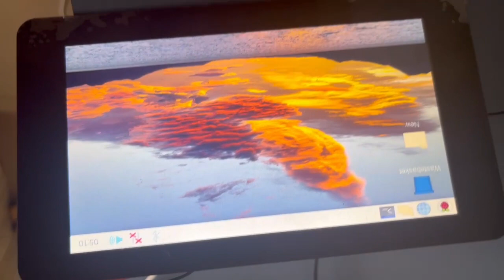Touch screen for rpi4